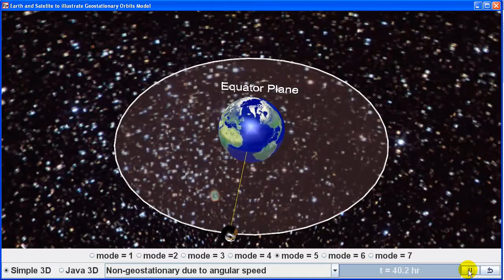Non Geostationary Satellite around Earth due to angular speed